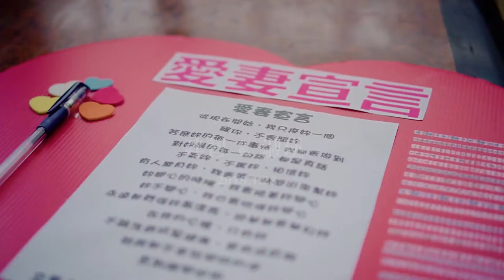2018-1-28 婚錄精華-儀式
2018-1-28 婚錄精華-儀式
Katoh婚禮攝影